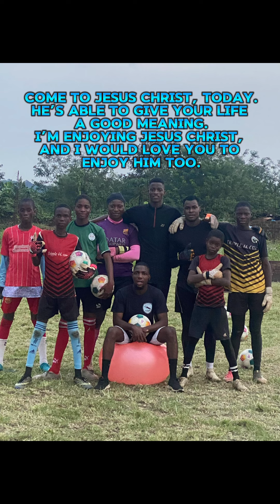Spent years feeling lost, searching for meaning. Then I found Christ Jesus and my life transformed